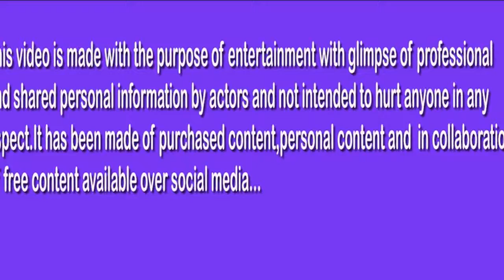Nicki Minaz album Queen is here!!